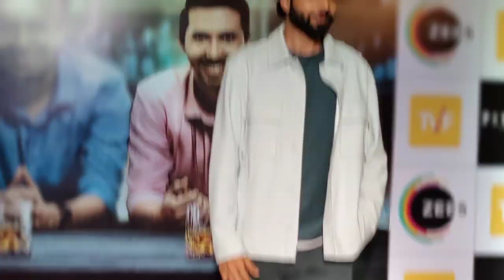Meiyang Chang With all famous character of aspirants web series at TVF pitchers special screening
Meiyang Chang With all famous character of aspirants web series at TVF pichar special screening